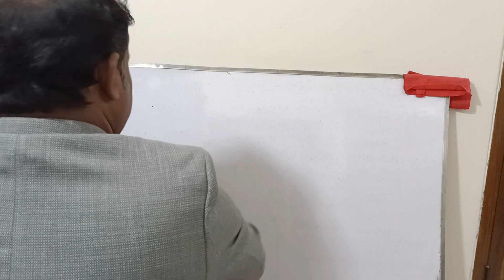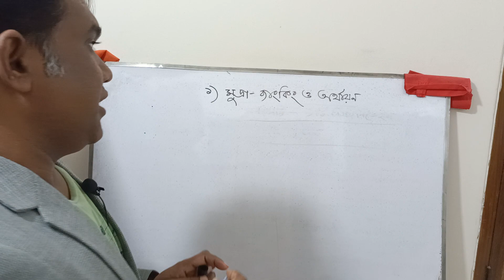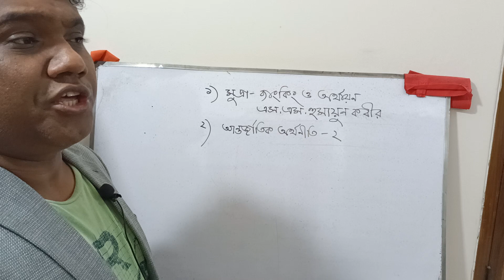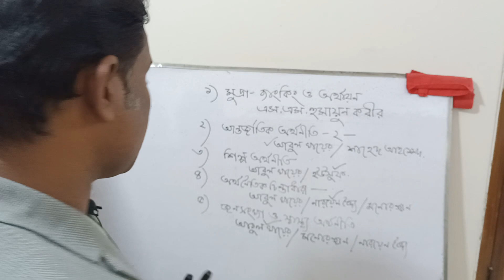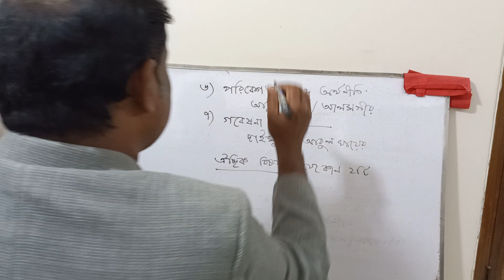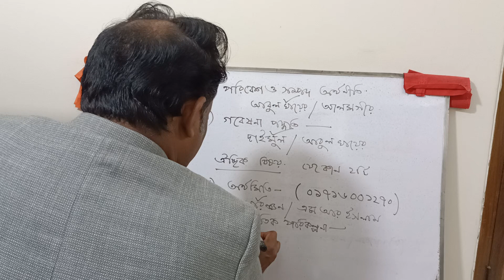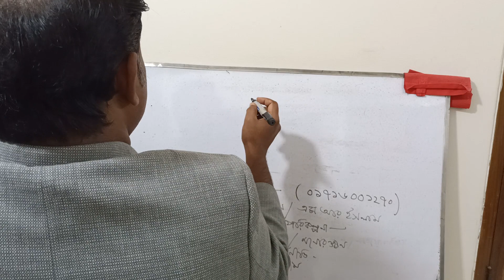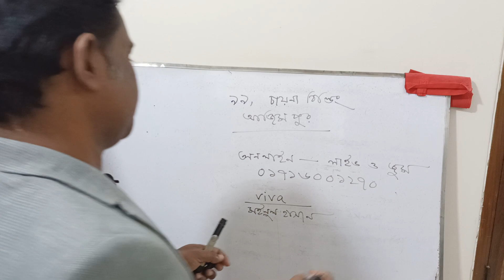বিষয় নির্বাচন ও বইয়ের তালিকা। অর্থনীতি চতুর্থ বর্ষ।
Dear students,
This is a class on  micro economics,macro economics, Economics, Statistics. Business Maths, Higher Maths. Topics:- Exam preparations-01(4th year  )
mathematical economics.

basic rules.